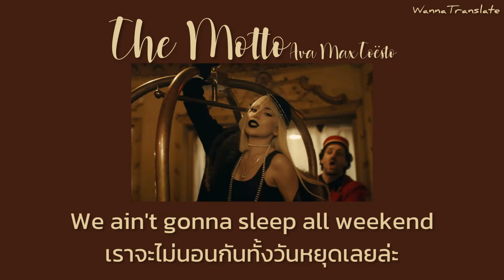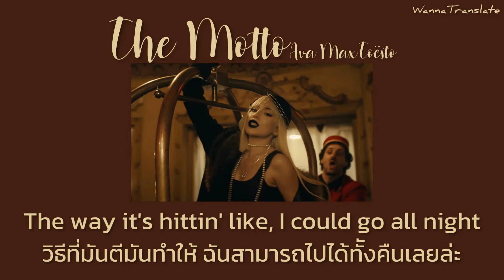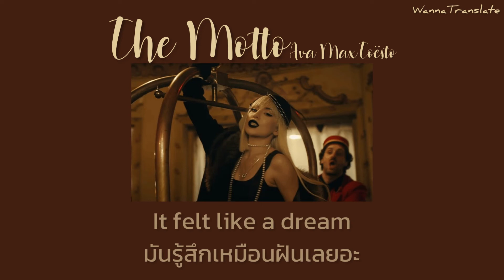(THAISUB)The Motto - Tiësto & Ava Max แปลไทย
The Motto แปล/ซับไทย/lyrics
The motto Ava max แปลไทย
The Motto ThaiSub
📌ครั้งนี้ขอโทษนะคะถ้าหากแปลผิด อาจจะแปลคลาดเคลื่อนไปเพราะมีพวกแสลงเยอะอยู่เหมือนกันค่ะ :-:
Lyrics.

Drop a few bills and pop a few champagne bottles (mhm)